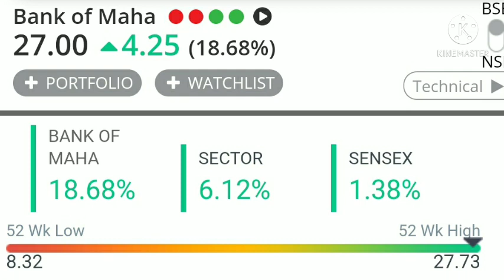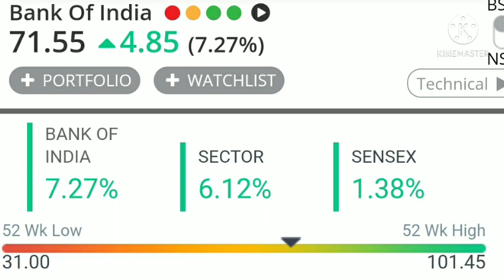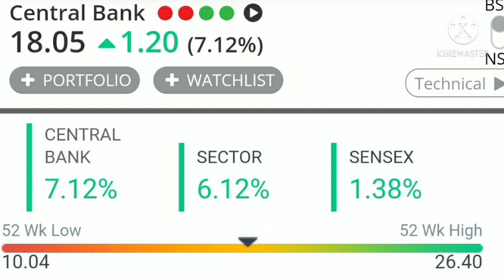17 का यह स्टॉक बहुत बड़ा धमाका कर सकता है , bank of Maharashtra , BOI , overseas bank latest news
Bank of Maharashtra share latest news today , Bank of India share latest news today , overseas bank share latest news today